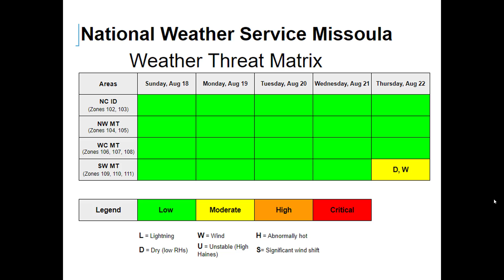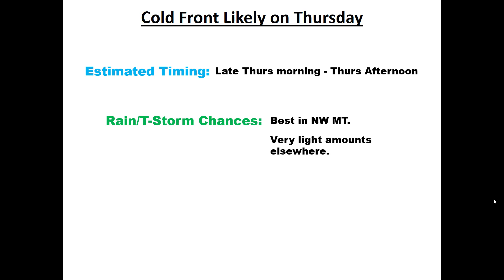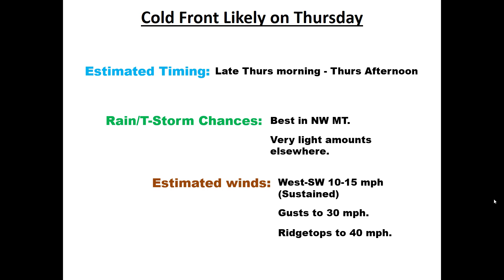NWS Missoula Weather Briefing